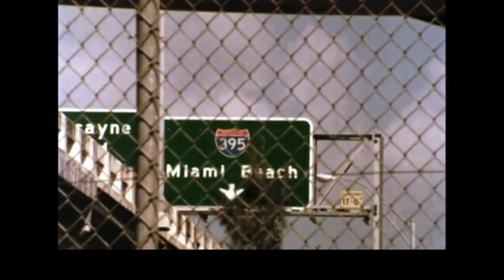[1982] Genius of Love - Tom Tom Club (Lyric Video) Ft. Cameos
What you going to do when you get out of jail?
I'm going to have some fun
What do you consider fun?
Fun, Natural Fun!